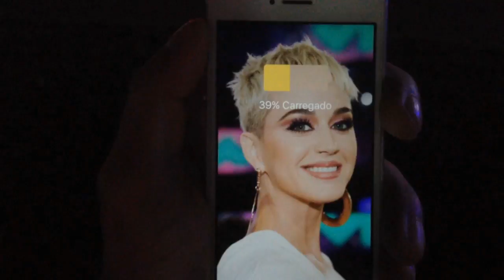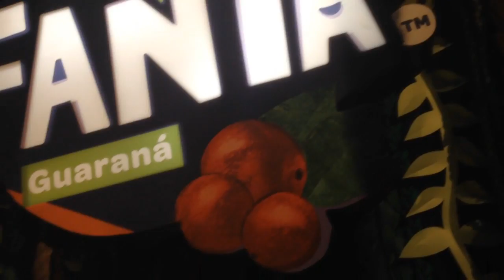Rock In Rio Preview 2017 parte 1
Primeiro dia de Rock in rio evento teste - Preview 2017